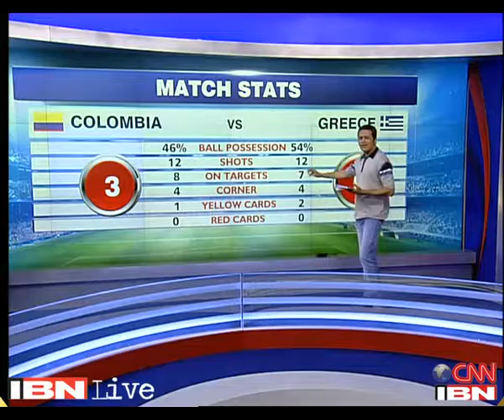The Beautiful Game No Greek tragedy for Colombia